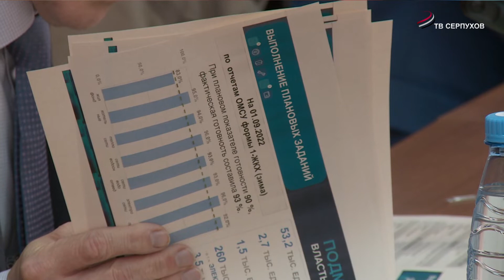В Серпухове прошло кустовое совещание по вопросу подготовки к зиме